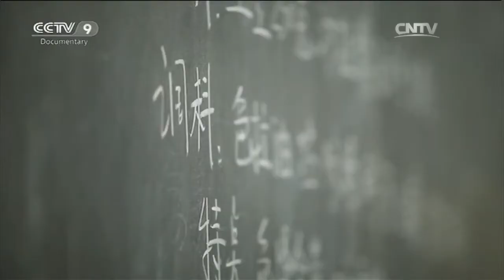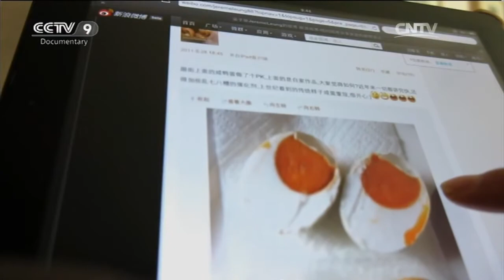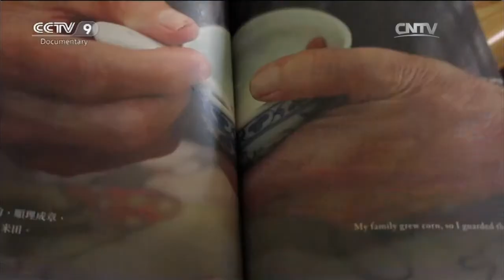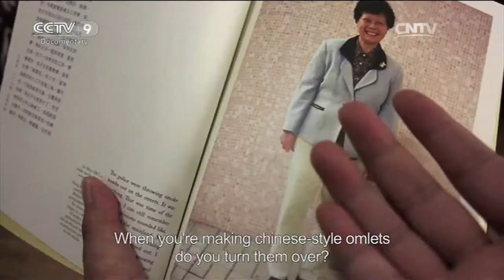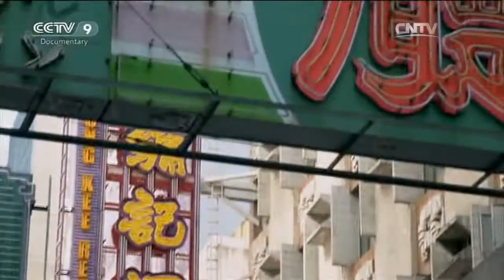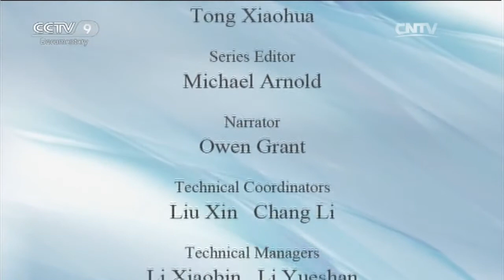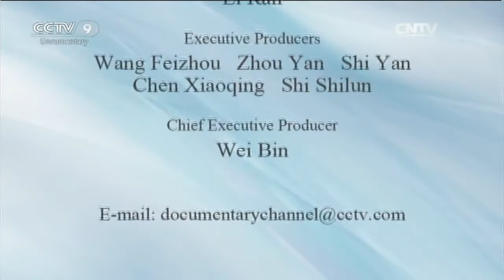Secrets of Kitchen【A Bite of China】Ep5 | China Documentary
Chinese cuisine contains countless different dishes in styles that cannot be clearly delineated, and even more important than the ingredients is the method of preparation. There are literally countless well-kept secrets concerning control of the heat, seasoning, and preparation of the ingredients.